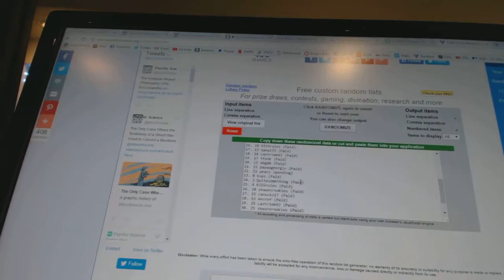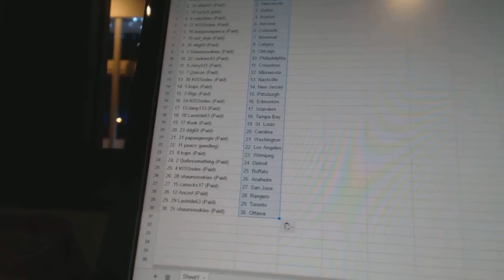Team Randoms - C&C GB #6650